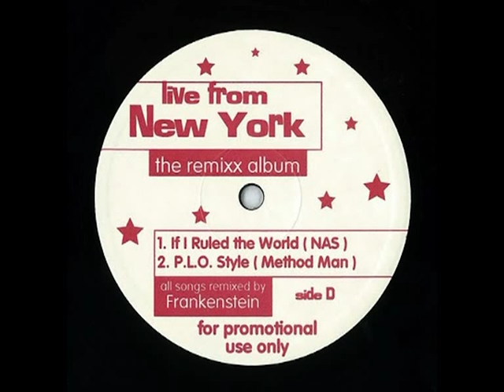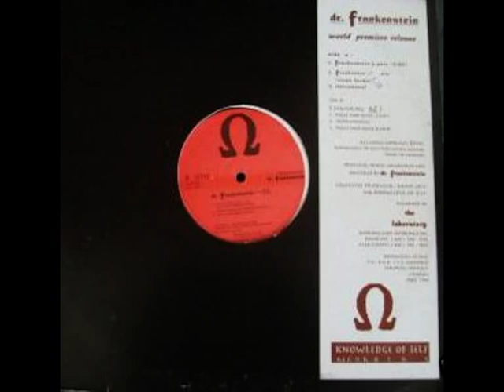Frankenstein - The Symphony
'Studio Sessions: Worx In Progress 1994'